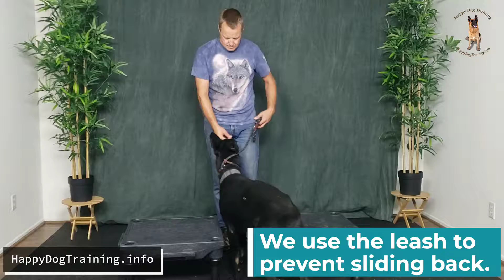Training the Front with Storm 09-04-2019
I'm working with Storm on the front position. The front is a straight, center sit in front of the handler. Storms tends to sit crooked and has the habit of sliding backwards when sitting down 😂 Oh, Storm! We have to straighten that up. This is our second round of training this and the first round of using a leash and barriers to get Storm to sit more straight. We're not ready to put this behavior on cue, so this is shaping only for now. 😊

🐾🐕 Storm (formerly known as Puma) was saved by @houndsandheroes and adopted by Sarah from  @totalk9focus . Storm is now on his way to becoming Sarah's personal service dog. Storm is being trained in cardiac alert and light stability tasks suitable for his size and built. Support @houndsandheroes so we can help more dogs and veterans. Storm's team thanks you! @bonniejill, @miss_shannonlea and @masawesomer from @houndsandheroes, Sarah from @totalk9focus and Ralf from @happy.dog.training ❤😊

🐕🐾 Visit HappyDogTraining.info to take your dog to the next level!